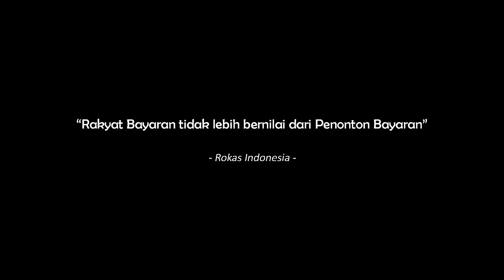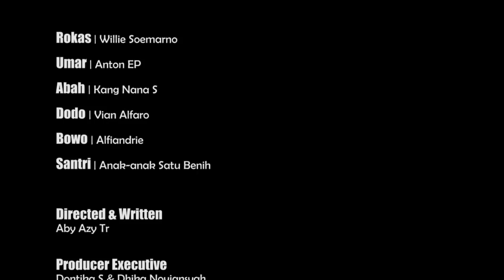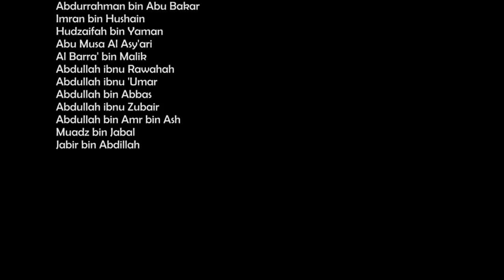Rakyat Bayaran - Rokas Indonesia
Rokas mendadak frustasi mendengar kabar dari Umar, bahwa Ijah akan hijrah ke Jakarta untuk mengejar impiannya menjadi artis sinetron. Disaat yang bersamaan kampung mereka dikunjungi oleh dua orang aktivis dari Kota bernama Dodo & Bowo. Mereka membawa misi untuk mengajak warga kampung ikut ke Kota dalam mendukung aksi damai turun ke jalan. Hal tersebut menjadi kesempatan bagi Rokas untuk bisa menjemput Ijah kembali ke kampung. Namun Dodo & Bowo menemui kendala karena harus bertemu terlebih dahulu dengan Abah.

Apa yang akan terjadi selanjutnya? Apakah Dodo & Bowo mampu mempengaruhi Abah seperti mereka mempengaruhi Rokas & Umar? Dan apakah Abah mampu menangkal pengaruh tersebut dengan keimanannya?

Temukan jawaban yang mengejutkan di akhir film.

REKAMEDIA Sebuah MEDIA tempat berbagai kreatifitas bermuara, khususnya karya-karya berupa Audio & Visual.

REKAM MEDIA hingga saat ini masih aktif beridealis, berkegiatan & berkarya, baik itu komersil ataupun non komersil, idealis maupun realistis.

Support kami agar kami terus konsisten & bersemangat dalam membuat karya yang berlandaskan Agama & Patriotisme.